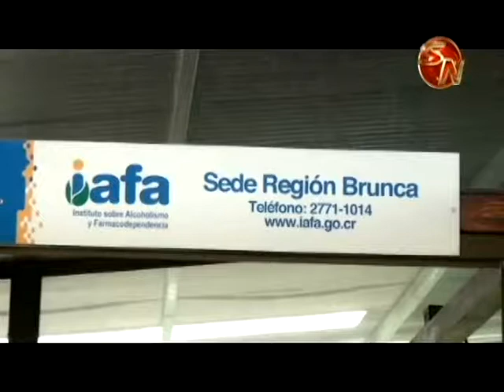IAFA brinda talleres terapéuticos de tratamiento para personas consumidoras